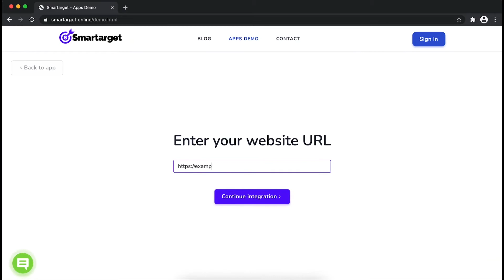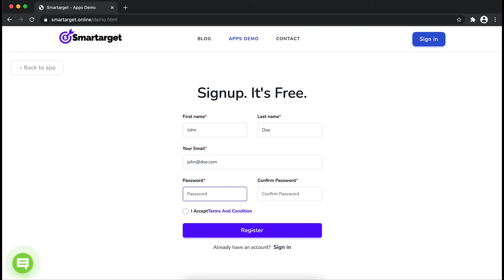How to add Popup to Wix website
It takes only few minutes to add Popup on your Wix site and it's completely free. By using Smartarget Popup you can increase user engagement and sell more!